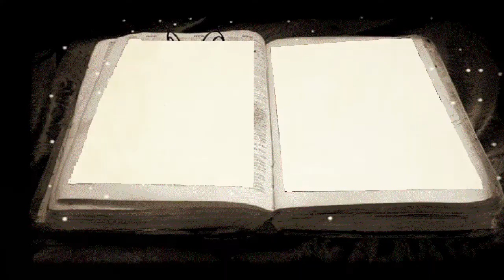Advent in Puerto Rico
Sister Marian Rose Mansius shares memories of celebrating Advent in Puerto Rico and how Sister Louise Lopez brought the Advent tradition to the lives of her students in the United States.